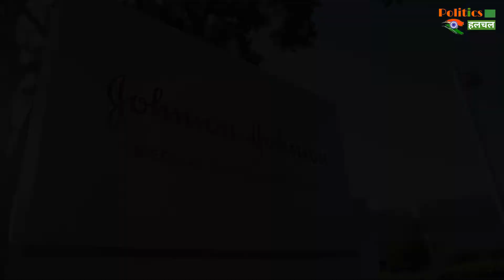Corona Vaccine: इस तीसरी वैक्सीन की सिर्फ एक डोज़ ही निकली 66% प्रभावित!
COVID19 Vaccine: Only One Dose Of This New Vaccine Has Got 66% Success! Will Get Approval Soon | Corona Virus And Corona Vaccine Latest News And Updates

EDITOR ►Shadik